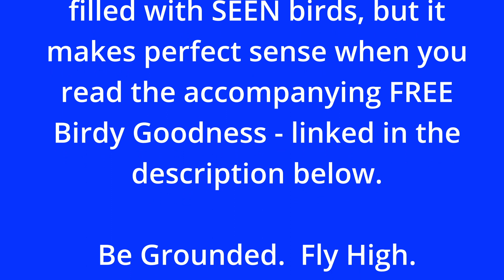OM System OM-1 Bird Photography. Austin, TX. The Unseen Bird.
It's filled with Birdy Goodness!

This Interrupted Walk is the video component of a full lesson entitled The Unseen Bird.

The Avian Rebbe teaches Jewish wisdom seen in the beauty of birds.  These Interrupted Walks offer spiritual insights from nature photography and birds.

If you'd like to join me - in real life! - on an Interrupted Walk, find out about upcoming opportunities